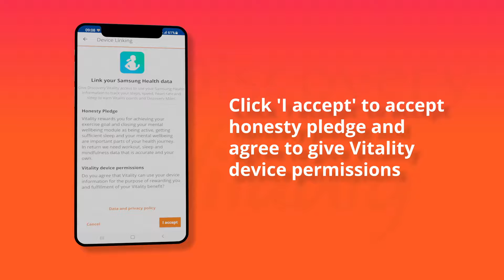How to link Samsung Health to the Discovery app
Track your workouts through Vitality using a Samsung device or Android smartphone with the Samsung Health app to earn points based on tracking your steps, speed and average heart rate depending on the capability of your device.